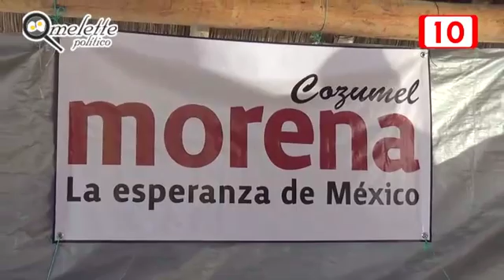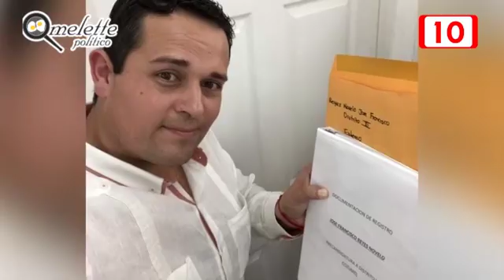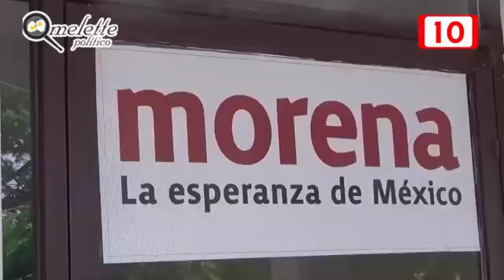aspirantes de candidatos para la diputacion de morena